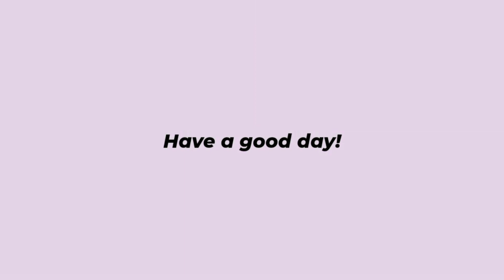Foods To Never Feed Rabbits // Unsafe Foods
Here are some Foods To Never Feed Guinea Pigs // Unsafe Foods for Guinea Pigs
Other videos you might be interested in

Take care!